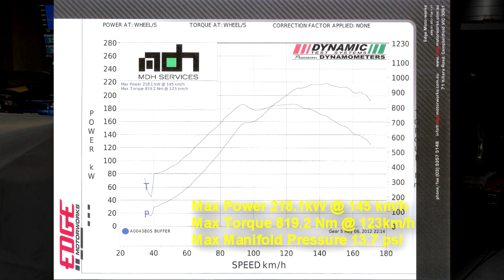hockysa's RSP-A70 218rwkw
VSC Dyno Day, 6 May 2012

218.1 kW @ 13.7psi